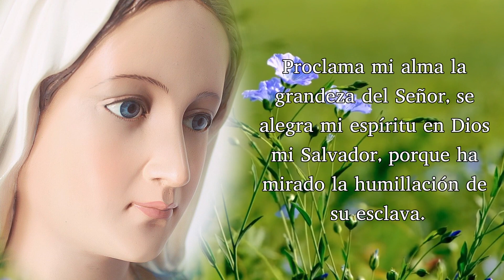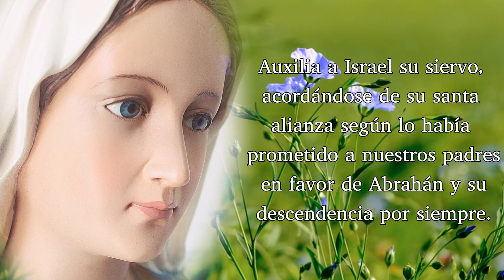ORACIÓN DEL ÁNGELUS, MIÉRCOLES 17 DE ENERO 2024.